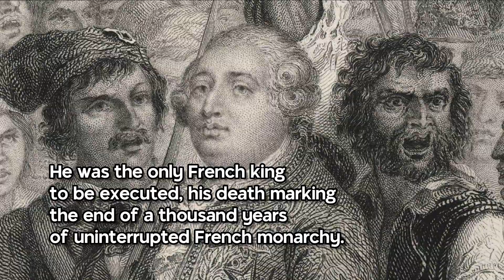2 minutes on Louis XVI | epistemia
Images/illustrations
Charles-Gabriel Lemire - This file was donated to Wikimedia Commons as part of a project by the Metropolitan Museum of Art. See the Image and Data Resources Open Access Policy, CC0,
Jean-Laurent Mosnier - This file was donated to Wikimedia Commons as part of a project by the Metropolitan Museum of Art. See the Image and Data Resources Open Access Policy, CC0,
By John Smith III, after Denis Auguste Marie Raffet - one or more third parties have made copyright claims against Wikimedia Commons in relation to the work from which this is sourced or a purely mechanical reproduction thereof. This may be due to recognition of the &quot;sweat of the brow&quot; doctrine, allowing works to be eligible for protection through skill and labour, and not purely by originality as is the case in the United States (where this website is hosted). These claims may or may not be valid in all jurisdictions.As such, use of this image in the jurisdiction of the claimant or other countries may be regarded as copyright infringement. Please see Commons:When to use the PD-Art tag for more information., Public Domain,
Antoine-François Callet - original file version from sv.wikipedia.org: 6 februari 2004 kl.23.36 . . Den fjättrade ankan . 287x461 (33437 bytes) (Porträtt av A.F. Callet (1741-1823)), Public Domain,

Soundtrack
Frédéric Chopin's Waltz No. 19 in A minor, B. 150, WN 63, KK IVb/11, P. 2/11